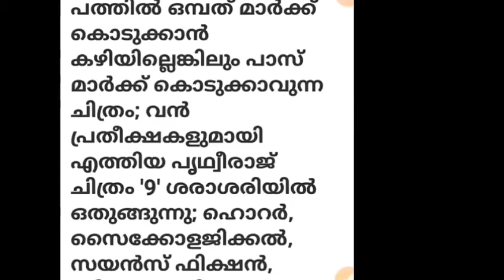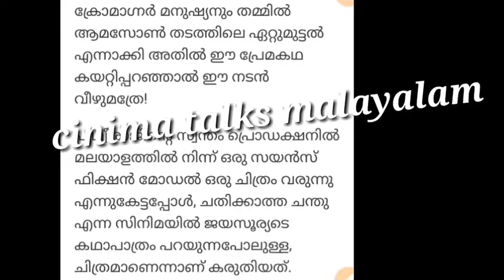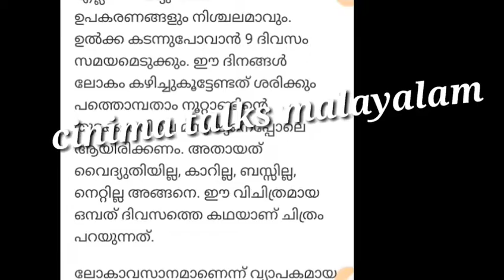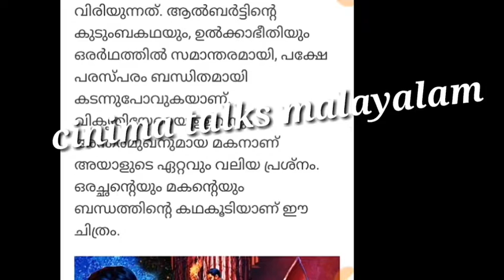prthvi raj movie 9 review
If the power of the world is gone, mobile, Internet and WhatsApp can not work even if you can not even start the motor vehicles We all start with our favorite Prithviraj's new movie '9' with all the ingredients for a Hollywood science fiction.